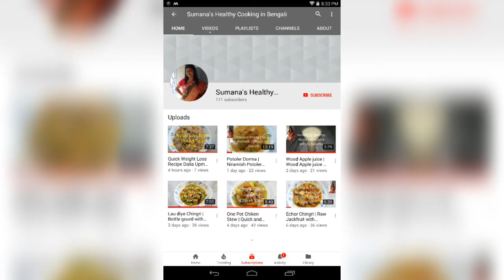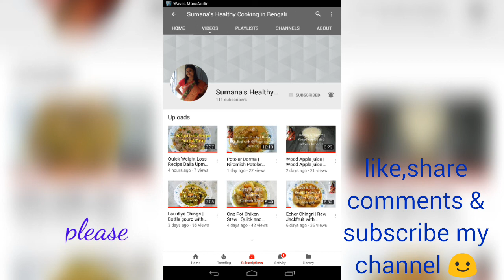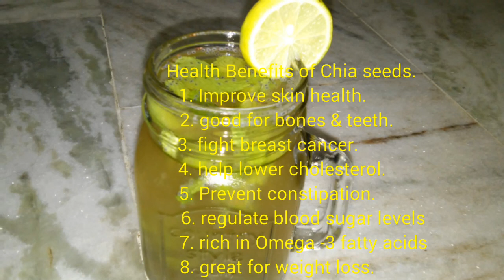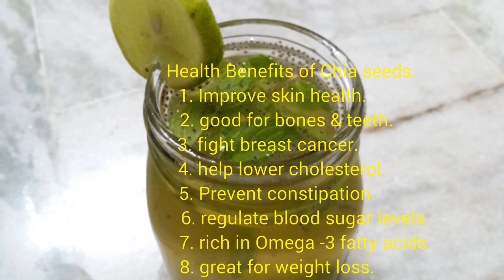Loss 2 kg in 1 week with this Drink | Ice Green Tea with Chia Seeds and Benefits | Flat Tummy Drink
ingridients:

1/2 tsp green tea leaves ( you can take green tea bags )
1 small lemon ( juice)
some ice cubes
1 tbsp sabja seeds/ chia seeds/ basil seeds
few mint leaves
some lemon wedges
water